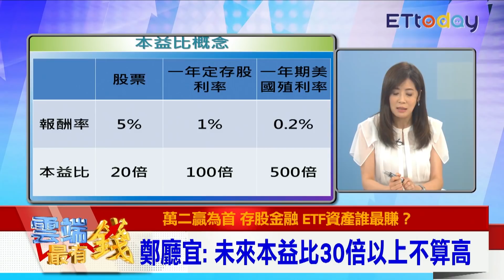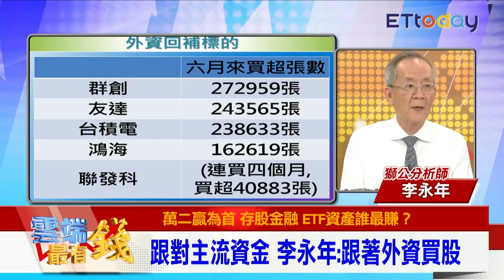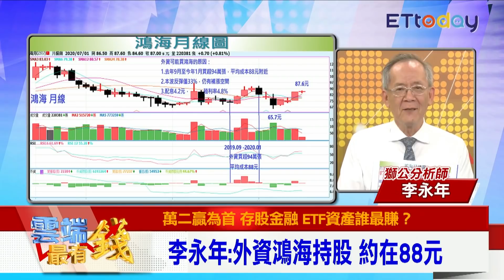一次搞懂本益比與報酬率 回補百萬張 李:跟著外資買｜雲端最有錢EP122精華